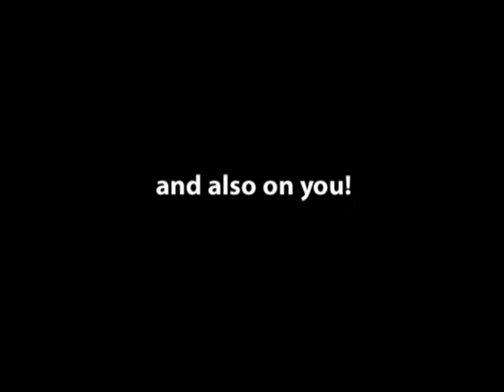Environment - Water Protection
European election issues #07